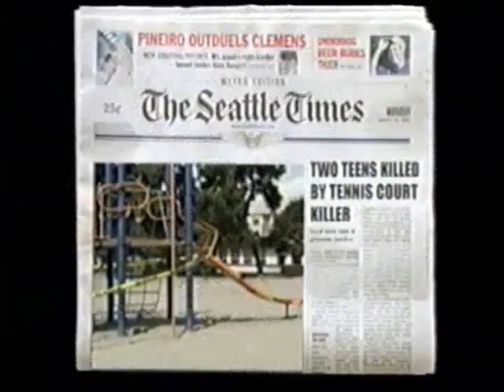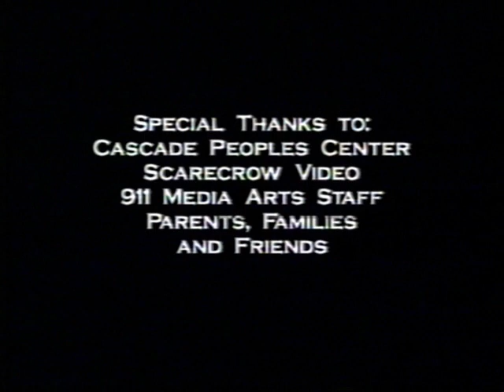Behind The Crime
Narrator - MATT McLEOD (as MATT MacLEOD)
Tony Roberts - RIK DESKIN
Amanda Lynch - MEGAN WINSTON
Maggie Sloan - AILSA PRIDEAUX-MOONEY